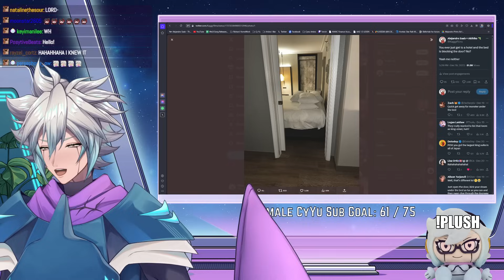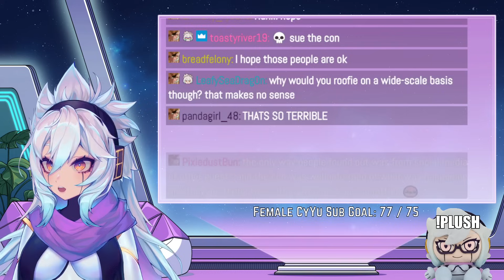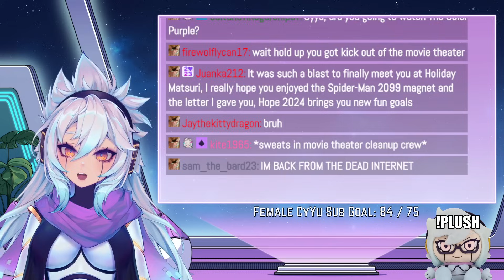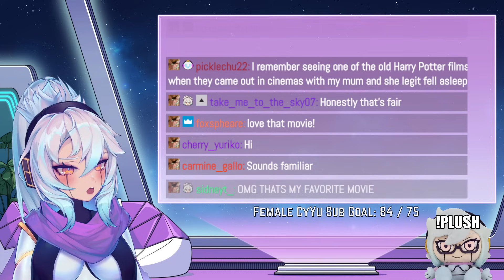Welcome To Cy Yu Con Chronicles | Holiday Matsuri 2023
This is potentially a new series idea of Cy Yu Chronicles when it just stories or Con Chronicles when its mostly stories. This time it's Holiday Matsuri in Dec 2023

**This stream was recorded on Dec 30th 2023**